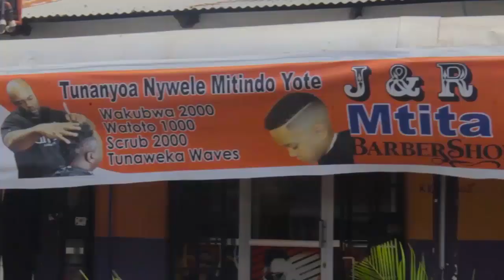KAMA UNAPENDA UMBEA, MEYA SITTA ATANGAZA FURSA SOMA UJASIRIAMALI